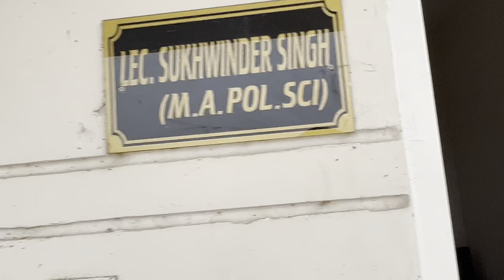Ajj Bijji Kanak Kehri Grari Sahi Rahu Super Seeder Di New Holland 3630 Te. Pura Vlog 🚜🚜